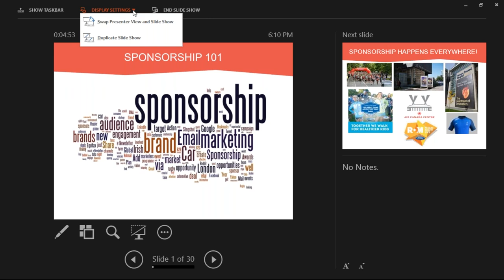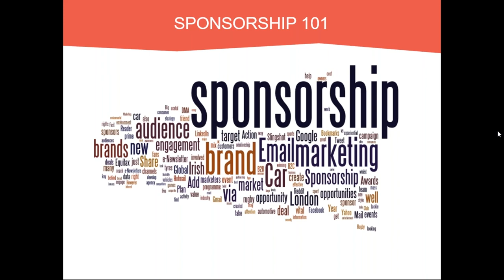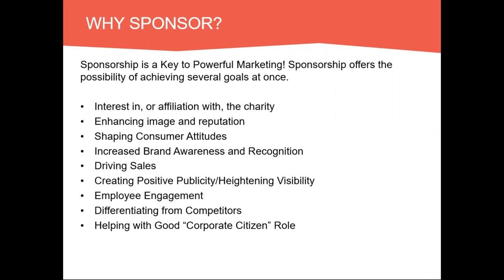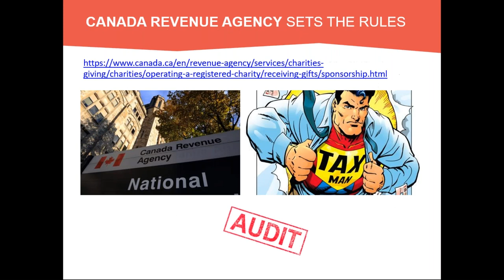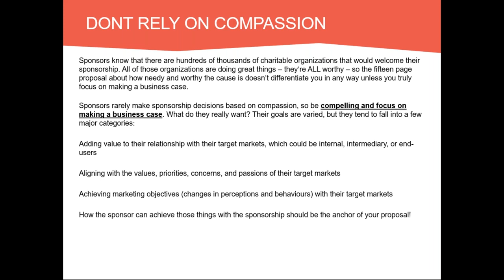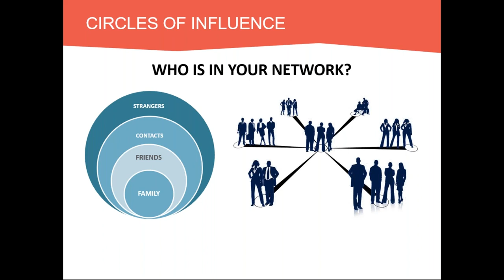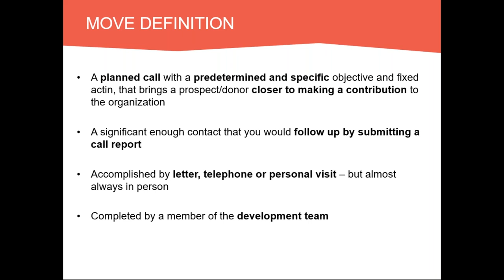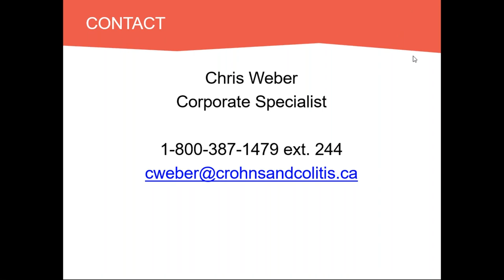Gutsy Walk - Sponsorship 101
Learn the ins and outs of sponsorship, and how it pertains to the Gutsy Walk